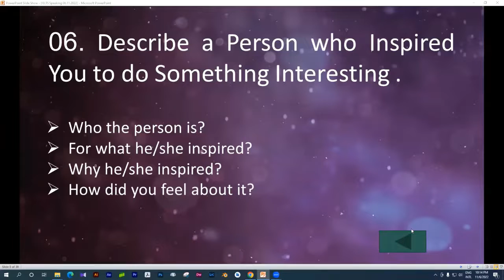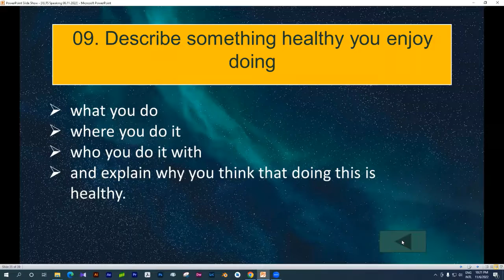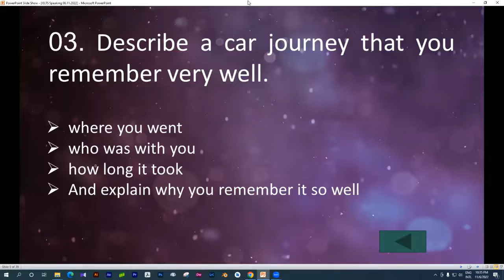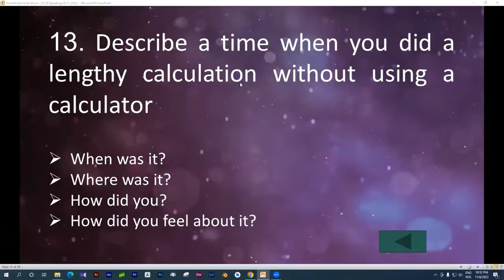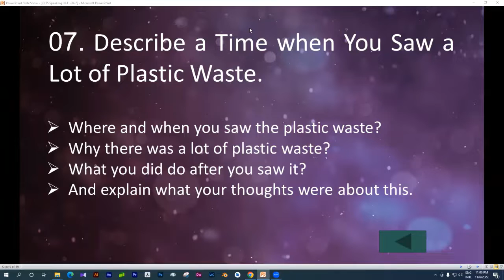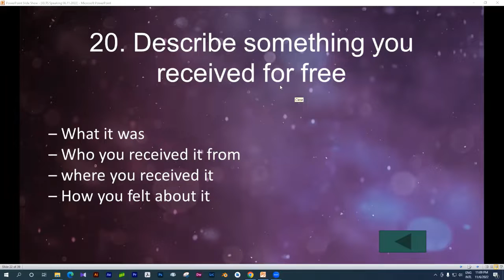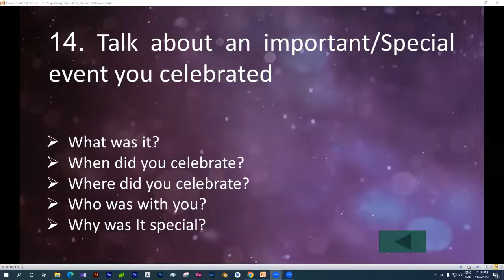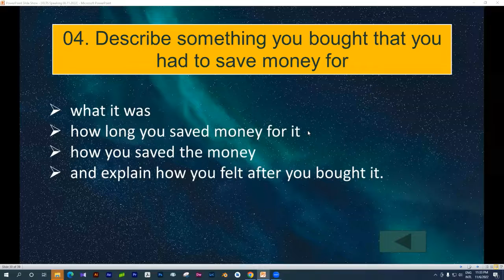IELTS Online Session Part 10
This is part 10 of our IELTS daily sessions. If you are already a member of our community, you can find out the mistakes in your own speeches and work on them. We will send you the link. This is a 100% free session aimed at IELTS speaking & listening.